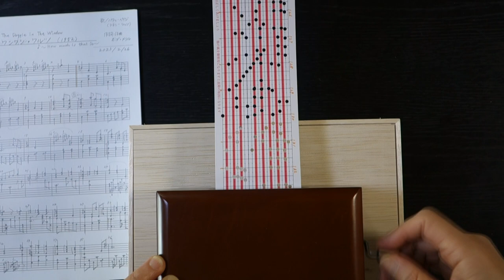ワンワン・ワルツ The Doggie In The Window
20 音オルガニートで『ワンワン・ワルツ The Doggie In The Window』